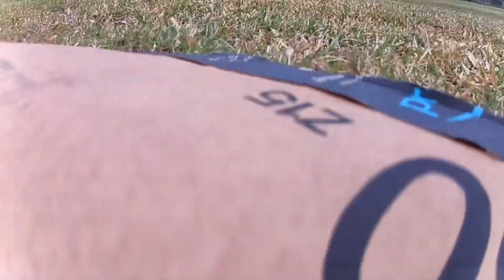holy drone beginners flights...